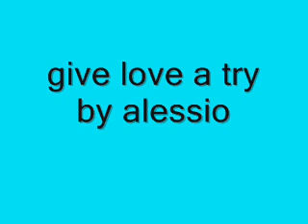give a love try guitar by alessio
give a love try chitarra